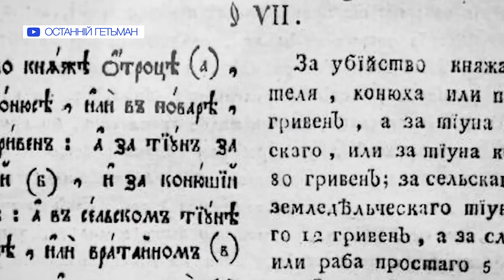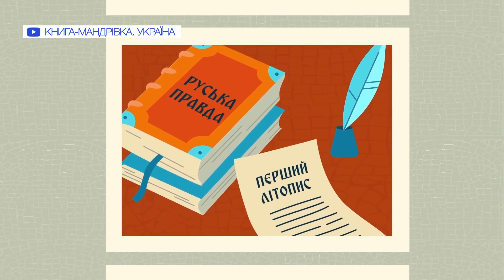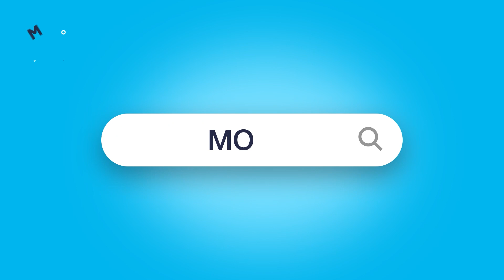"Світанок на 33": Проєкт "Разом" та найсмачніші десерти світу